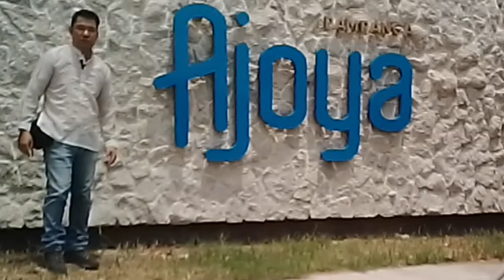AJOYA PAMPANGA 2BEDROOMS